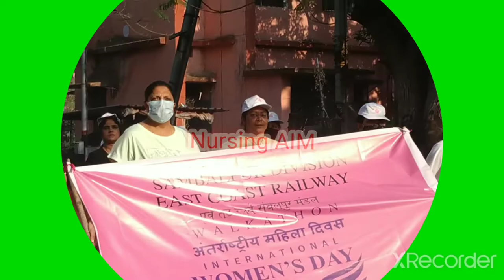❣️Happy Woman's Day❤️East Coast Railway hospital-Sambalpur odisha||महिला दिवस मनाया बड़ी धूमधाम से